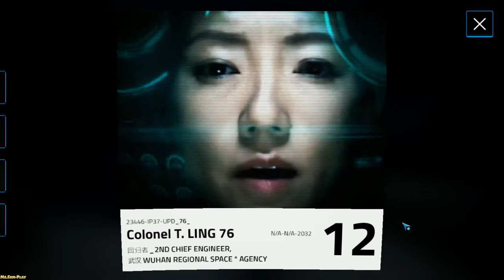Returner 77 ► A heart(Сердце) №5